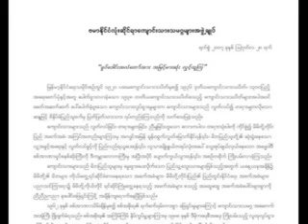DVB Youth Voice 26.09.2008 special ed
DVBYV proudly presented a special edition featuring a table talk with 2007 generation students union youth.
၂၀၀၇ မ်ဳိးဆက္သစ္ ဗ.က.သ လူငယ္မ်ားႏွင့္ စကားေျပာခန္း